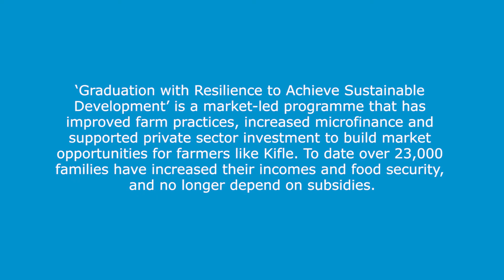Kifle's Future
Kifle is an Ethiopian farmer who supports his family from their smallholding. In the past food insecurity was a challenge, and the family often did not have enough to eat. But today Kifle and his wife have gained the farming skills and market connections they need to build a promising future for their family.